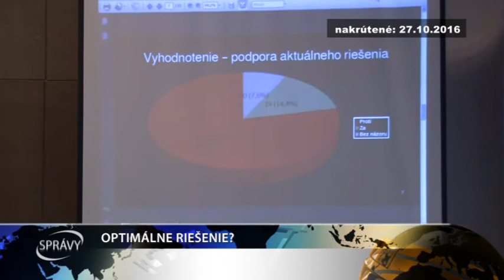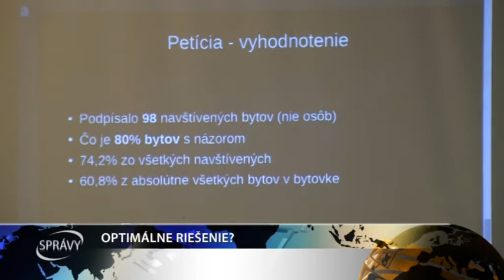OPTIMÁLNE RIEŠENIE?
V Šali sa opäť riešila otázka rekonštrukcie Hornej ulice a potrebné parkovanie. Stretnutie s obyvateľmi, ktoré sa uskutočnilo 21. novembra v MsKS, neprinieslo žiadne konštruktívne riešenie, a ani návrh väčšiny. Celkom iná situácia sa udiala na decembrovom MsZ. Predložený návrh zo strany bežného občana sa pozdával poslancom aj primátorovi.